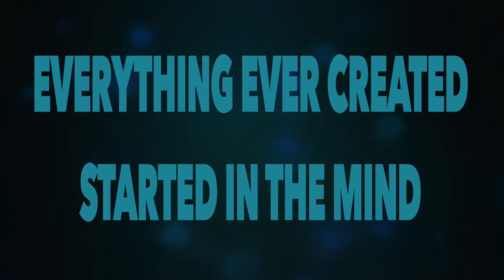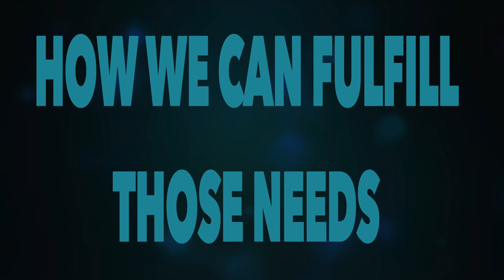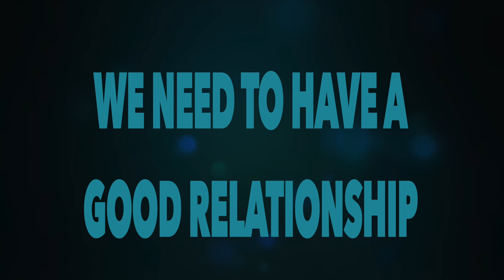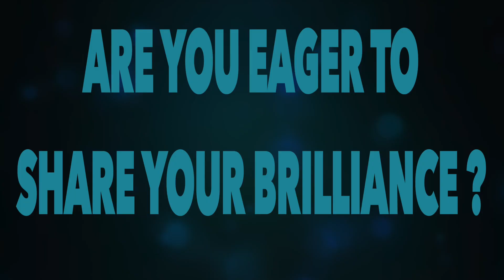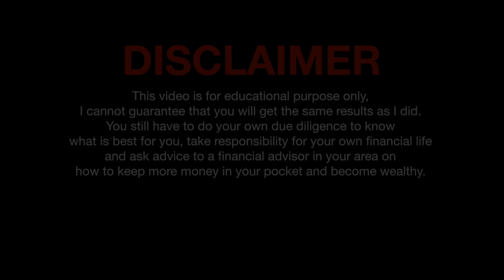The TOP 6 SUCCESS SKILLS - LIFE SKILLS and BUSINESS SKILLS YOU NEED to ACHIEVE ANYTHING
The Top 6 Success Skills - Life Skills and Business Skills you want to know

💎In this video you will learn the top 6 success skills, Life skills and business skills you want to know about realize your dream business and dream life.

💎Please share this inspirational video with your friends and colleagues so you can also be motivated to start a business and why it is important

💎💎💎Get my free training : the 6 habits of highly successful people.  You will get free 6 videos with secrets on the habits of highly successful people that can drastically change your life drastically when you subscribe on our site below. click below to Click here to get it

💎I also suggest you Get my free training : the 6 habits of highly successful people.  You will get free 6 videos with secrets on the habits of highly successful people that can drastically change your life drastically when you subscribe on our site below. click below to Click here to get it

This is the video equipment I used for this video.
Phone External Microphone
Camera Bag
Camera Lens
My Lighting set
Microphone Tripod boom stand
Note Stand

I cannot guarantee that you will get the same results as I did.
You still have to do your own due dilligence to know what is best for your, take responsibility for your own business and financial life and ask advice to a financial and business advisor in your area.